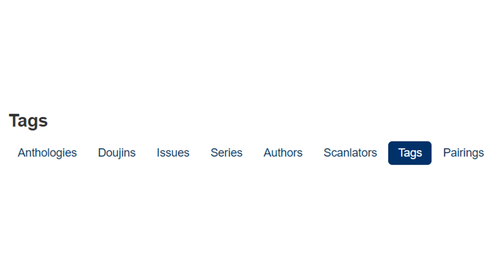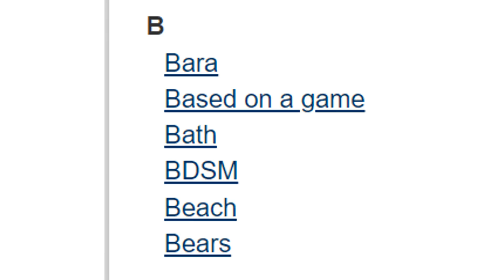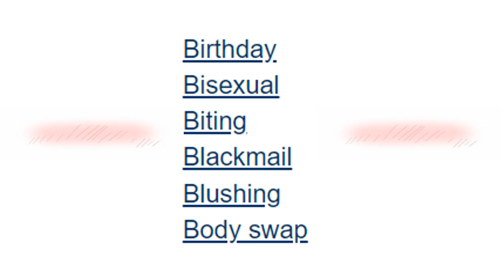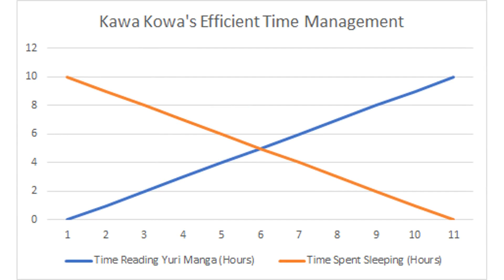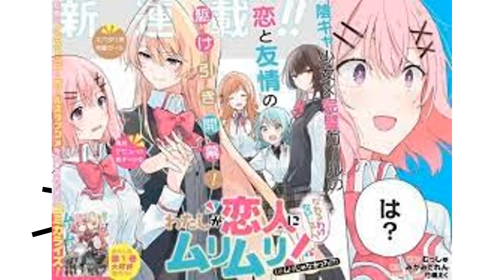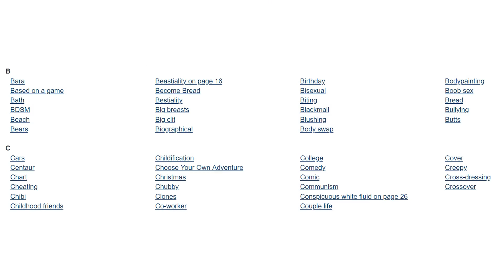dynasty scans tags are weird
what is this bread tag?!

0:00 intro
0:42 start
5:05 outro